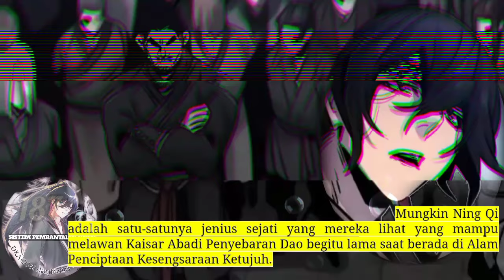Sistem P3mb4nt4i4n Naga season 187